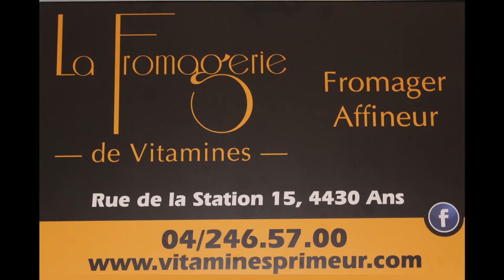RTT ANS - CHALLENGE PIERRE MATHUES - PHASE 2 002 - TENNIS DE TABLE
48 participants sur 6 tables
12 poules de 4 !!
Les deux premiers vont en tableau final et les deux derniers en tableau conso
PHASE DE POULES en 2 sets gagnant
TABLEAU FINAL et TABLEAU CONSO en 3 sets gagnants